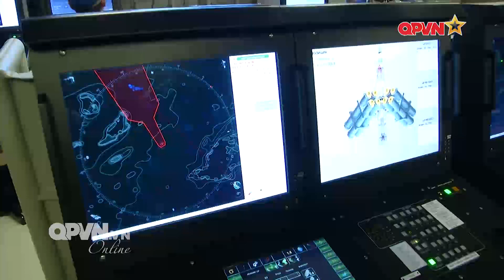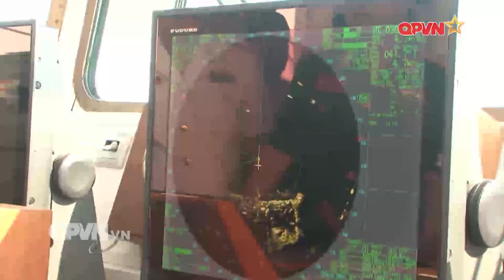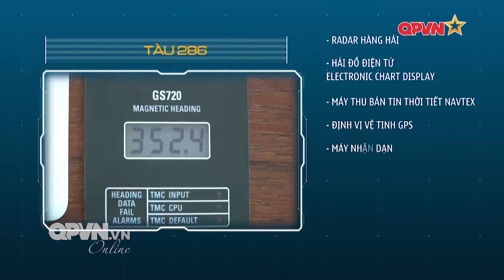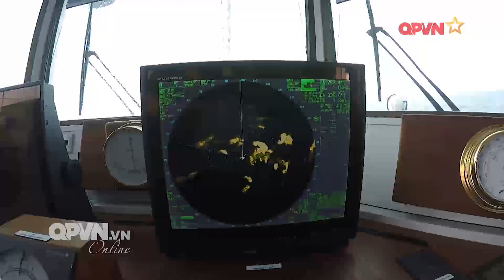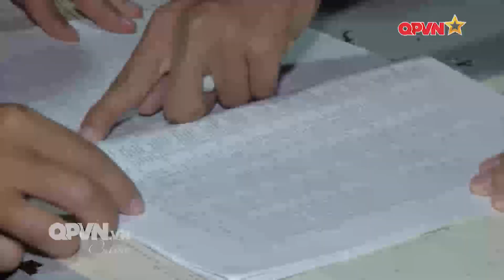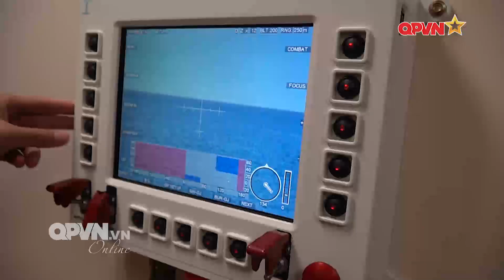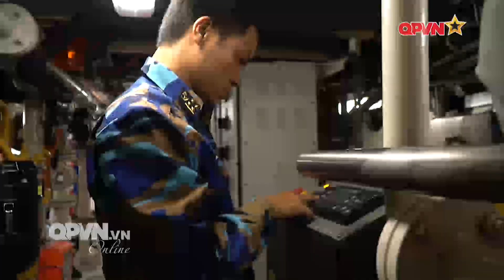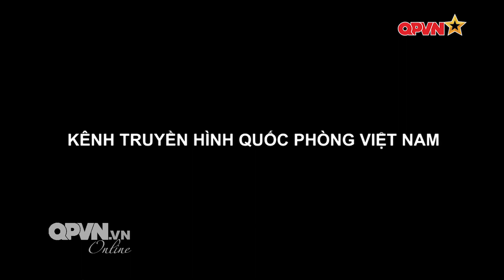Tàu buồm 286 Lê Quý Đôn - Giảng đường giữa biển khơi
Con tàu buồm đầu tiên của Hải quân Nhân dân Việt Nam, cũng là một trong những con tàu buồm có sớm nhất của Hải quân các nước Đông Nam Á hiện nay. Một phương tiện không thể thiếu để Hải quân Việt Nam huấn luyện cho các thủy thủ trẻ cách làm chủ đại dương, vượt sóng gió bằng cả đôi tay, trí tuệ và bản lĩnh của những người đi biển.